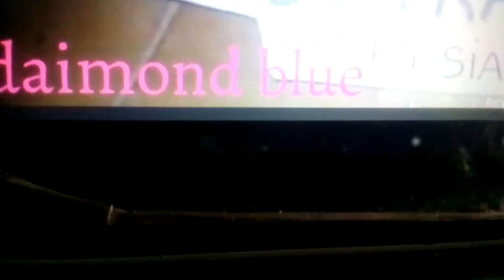Ganadores de la competencia!!! :D (serán nombrados Lyra y Bonbon :v)